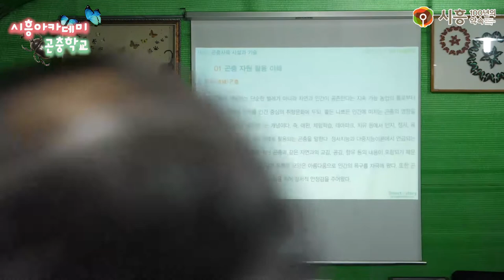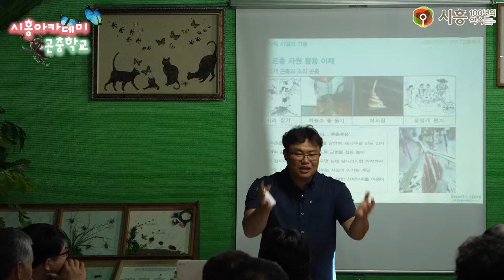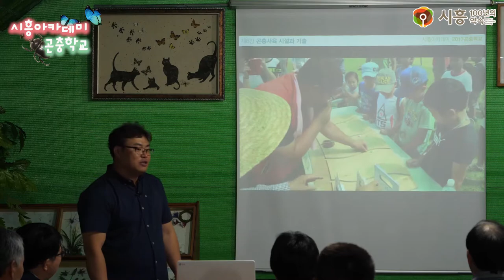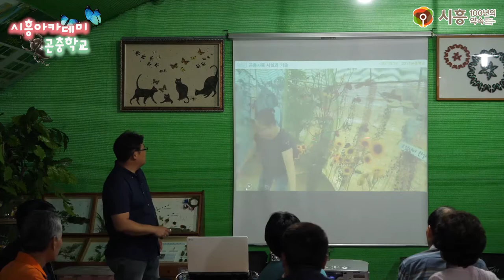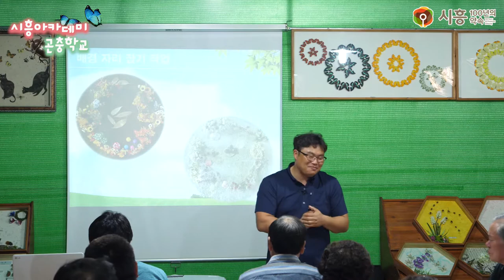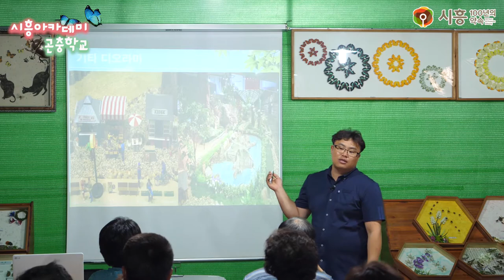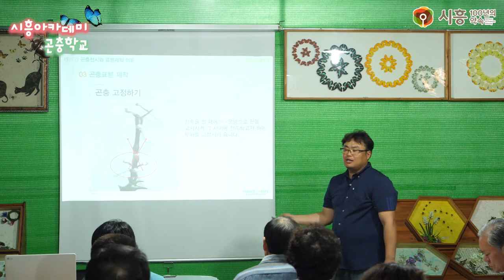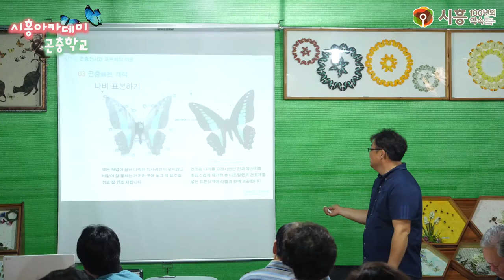[시흥아카데미] 곤충학교2기 10강 「곤충전시와 표본제작 이론」 - 전윤석(I&S연구소 이사)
내 용 : 곤충전시와 표본제작 이론

강 사 :   전윤석 / I&S연구소 이사

촬영일시 : 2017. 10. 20 (금)

■ 학교장 : 이석철 / 아이벅스캠프 대표

■ 촬영 : 박민규

■ 편집 : 박민규

■ 제작 : 시흥시